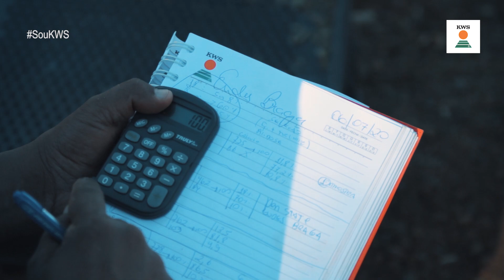KWS Sementes Colheitas 2020 - Produtor Eudes Braga | Carmo do Paranaíba/MG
soukws 🐮 Conversão em leite e alta produtividade? Sim, na KWS você encontra! Conheça o motivo do produtor rural Eudes Braga, da cidade de Carmo do Paranaíba/MG, escolher o híbrido K9555 VIP3 para produção de silagem na sua propriedade.